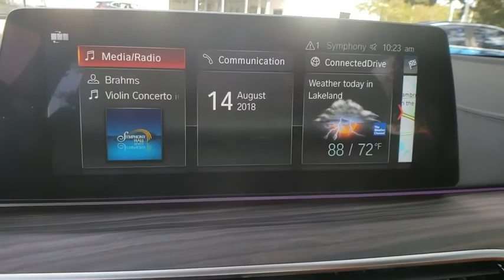2018 BMW 5 Series Lakeland, Plant City, Winter Haven, FL LP816T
2018 BMW 5 Series M550i xDrive - Stock#: LP816T - VIN#: WBAJB9C55JG464420

BMW Certified, CARFAX 1-Owner, ONLY 8,542 Miles! Navigation, Heated Leather Seats, Moonroof, Turbo Charged, Aluminum Wheels, Satellite Radio, Keyless Start, iPod/MP3 Input, All Wheel Drive, Back-Up Camera, EXECUTIVE PACKAGE READ MORE!KEY FEATURES INCLUDELeather Seats, Navigation, Back-Up Camera, Turbocharged, Satellite Radio, iPod/MP3 Input, Keyless Start, Dual Zone A/C, Heated Leather Seats Rear Spoiler, MP3 Player, Sunroof, All Wheel Drive, Onboard Communications System.OPTION PACKAGESDYNAMIC HANDLING PACKAGE Active Roll Stabilization, Adaptive M Suspension Professional, Integral Active Steering, BOWERS & WILKINS DIAMOND SURROUND SOUND SYSTEM, NIGHT VISION W/PEDESTRIAN DETECTION, DRIVING ASSISTANCE PLUS PACKAGE Active Driving Assistant Plus, active cruise control w/stop and go, active lane keeping assistant w/side collision avoidance, traffic jam assistant, evasion aid and cross-traffic alert front, blind spot detection, daytime pedestrian protection, frontal collision warning w/city collision mitigation, lane departure warning, speed limit info and cross-traffic alert rear, DRIVING ASSISTANCE PACKAGE Head-Up Display, Active Driving Assistant, daytime pedestrian protection, frontal collision warning w/city collision mitigation, speed limit info and cross-traffic alert rear, Active Blind Spot Detection, Lane Departure Warning, EXECUTIVE PACKAGE Soft-Close Automatic Doors, Ceramic Controls, Wireless Charging, WiFi Hotspot, COLD WEATHER PACKAGE Front & Rear Heated Seats, Heated Steering Wheel, PARKING ASSISTANCE PACKAGE Surround View w/3D View, Parking Assistant Plus, APPLE CARPLAY COMPATIBILITY.OUR OFFERINGSFields BMW Lakeland is proud to serve the Central Florida region with quality new & used BMW cars in the Tampa Bay area. With the latest new BMW 3 Series & 5 Series cars in Lakeland like the BMW 328, 335, 528Horsepower calculations based on trim engine configuration. Please confirm the accuracy of the included equipment by calling us prior to purchase.